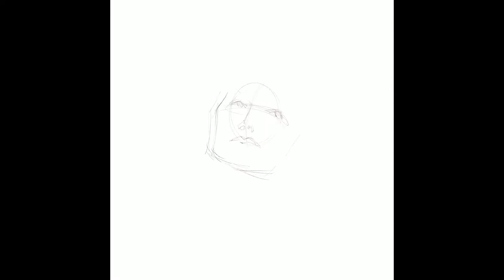Sketching Essie Davis from Miss Fisher's Murder Mysteries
I’m pretty excited about the Miss Fisher movie! So I thought I’d do a quick sketch of Phryne in Procreate!